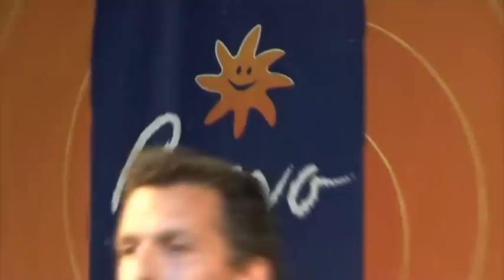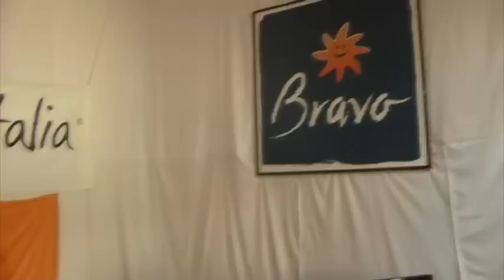Radio Italia @ Sharm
workonemovie